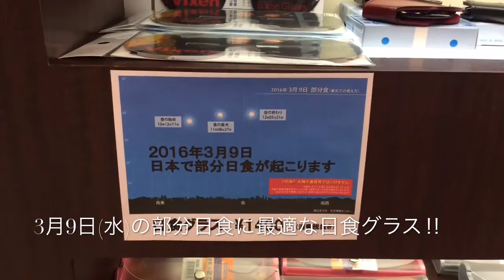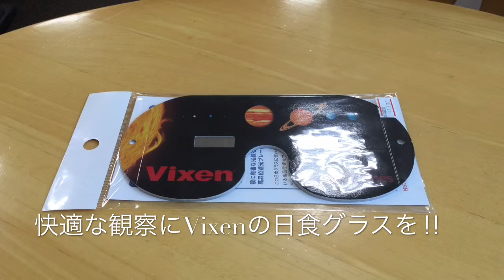３月９日(水)の部分日食の観察にはVixenの日食グラスを!!(小金井市 眼鏡)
３月９日(水)の午前から部分日食が日本で見られます。

今回は、その快適で安全な観察に必要な日食グラスをご紹介します。

Vixen の日食グラスを使用すれば、安全で快適に部分日食を観察する事ができます。

㈱ビクセンで開発した高品位遮光プレート“ソーラープロテック”を使用。

また、眼科専門医からの医学的アドバイスを受け、遮光性能から本体形状までの様々な面で、太陽観察における安全性に配慮しています。

ぜひ一度手にとってご覧ください。